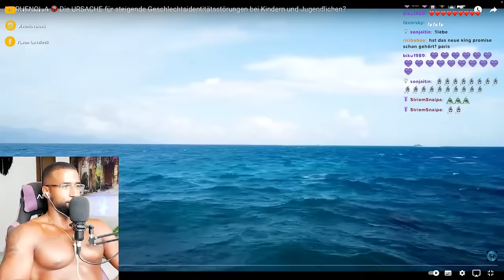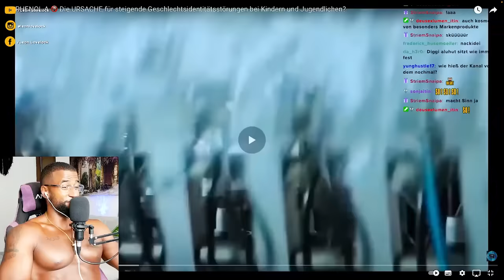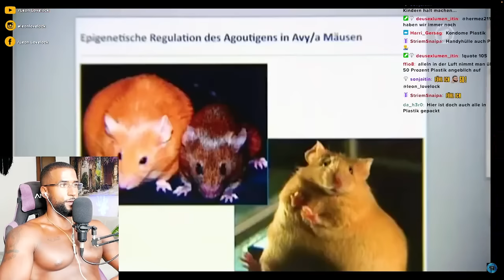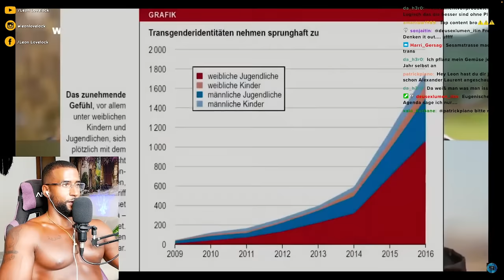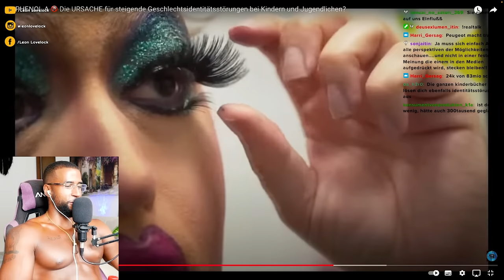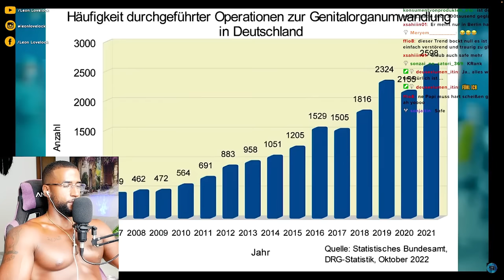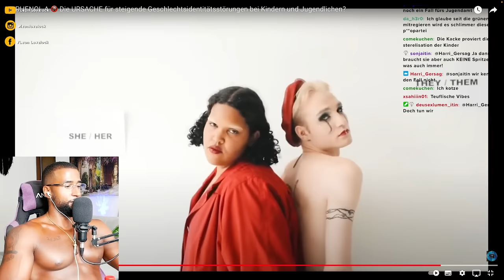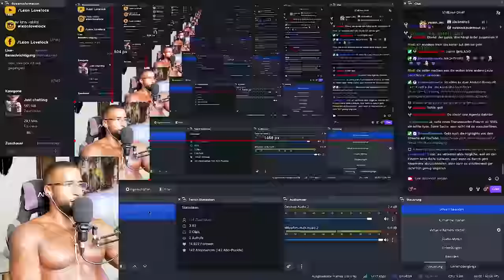DIE WAHRHEIT über UNSER TRINKWASSER! 😱 [DOKU] REACTION - Leon Lovelock